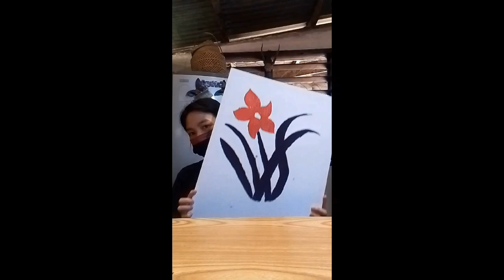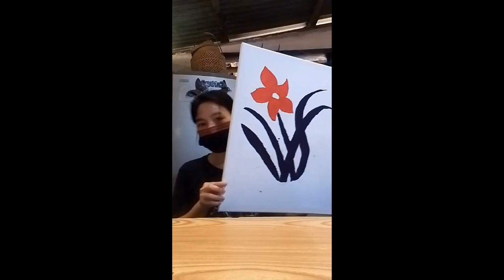Honeylyn E. Inot BSAB-1G (PAINTING)